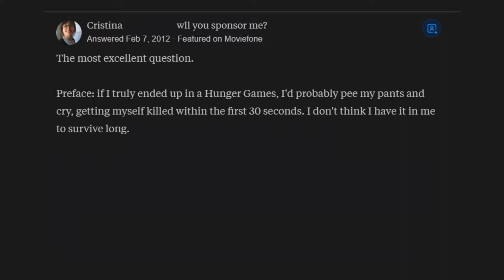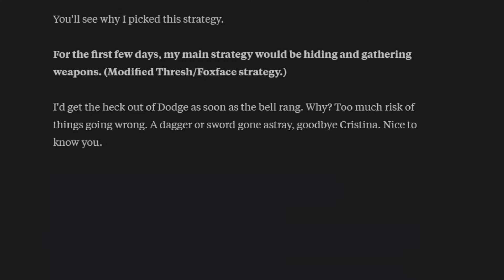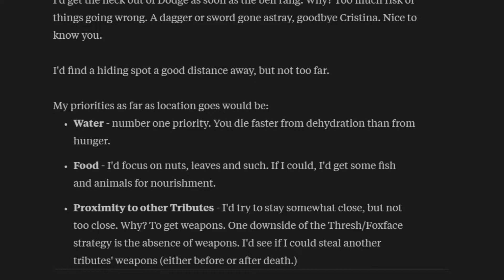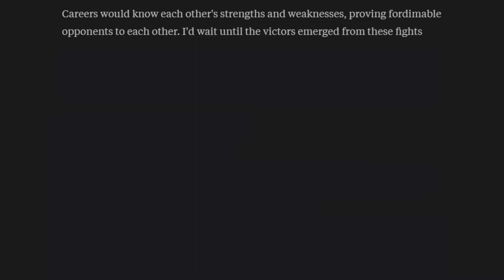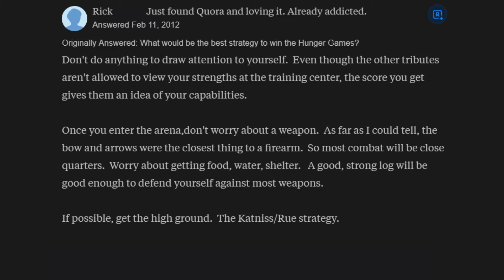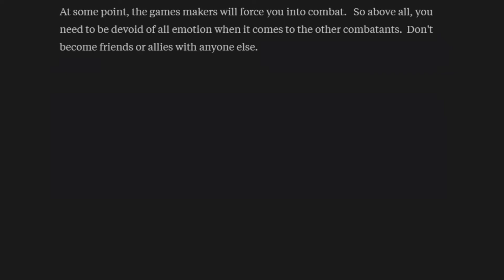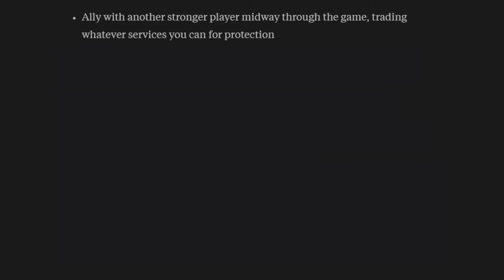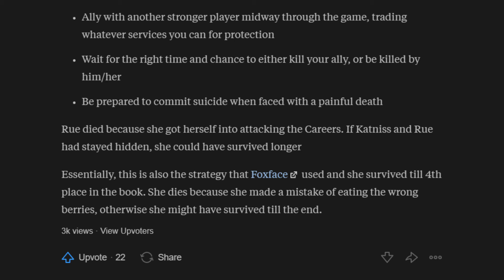How to Survive the Hunger Games (Quora)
Quorans reveal their strategies to survive the Hunger Games.